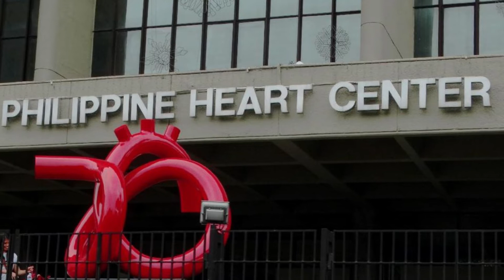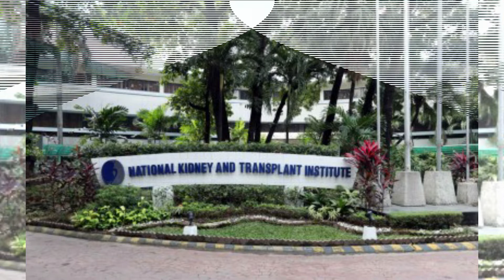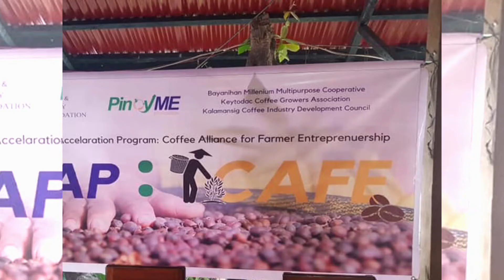🔴Sino ang mas MARAMING nagawa para sa PILIPINO 🔴 si Imelda Marcos o Cory Aquino ❗?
Imelda marcos
cory aquino
bongbong marcos
imee marcos
marcos family
bongbong marcos
bbm
pbbm